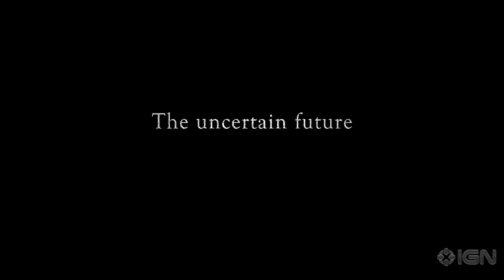[FFXIV] Theme Song Reveal v1